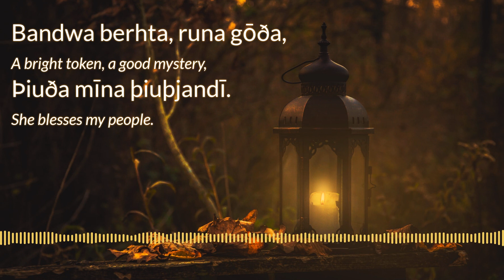Bagme Bloma - Tolkien's Gothic Poem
This is a gorgeous poem written in Gothic by J.R.R. Tolkien. I've slightly amended two forms to be better in line with our modern understanding of Gothic, the earliest well attested Germanic language which dates back to the early 300's CE. I'm also using a slightly unorthodox transcription which I think is a bit more intuitive than the conventional orthography.